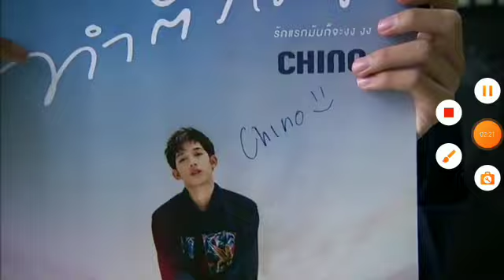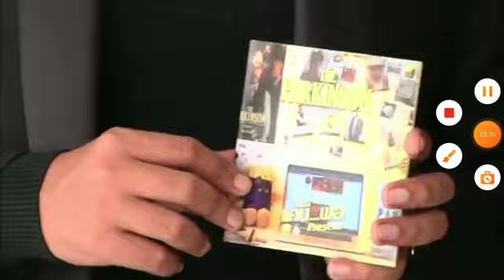Nine Entertain and Girl Sound - July 20th 2019